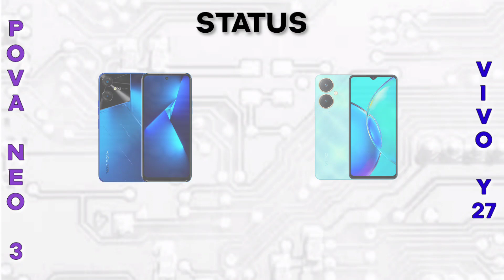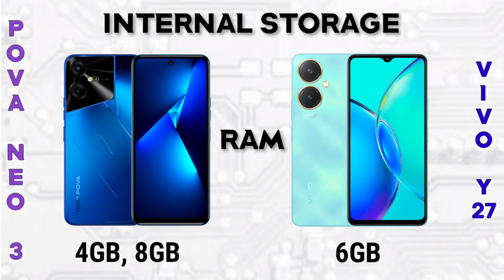Tecno Pova Neo 3 vs Vivo Y27 | Specification | Comparison | Features | Price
🤗 WHERE TO SHOP 🛒 👇👇👇

LAZADA LINK(S)

SHOPEE LINK(S)

Summary Specification

📱Brand: Tecno
👉Processor: MediaTek Helio G85
👉RAM: 4 GB, 8 GB
👉Storage: 128 GB,
👉Display: 6.82 inches
👉Camera: Dual
🔋Battery: Li-Po 7000 mAh

Vivo Y27

📱Brand: Vivo
👉RAM: 6 GB
👉Storage: 128 GB
👉Display: 6.64 inches
👉Camera: Dual
🔋Battery: Li-Po 5000 mAh